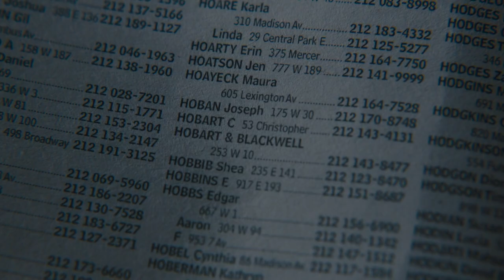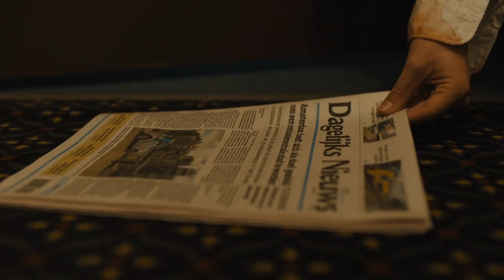the goldfinch - are you happy?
consider this a sequel to 'never summer' now that i actually have my hands on the movie footage... enjoy!

film: the goldfinch [2019] dir. john crowley
song: kettering - the antlers